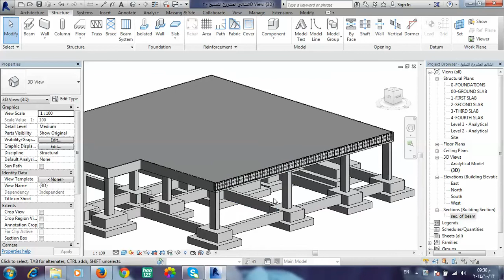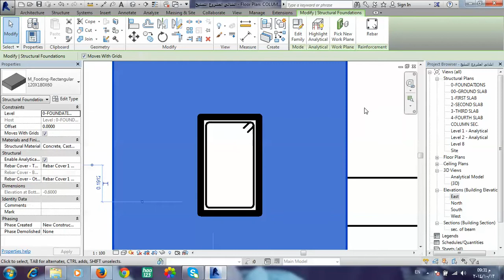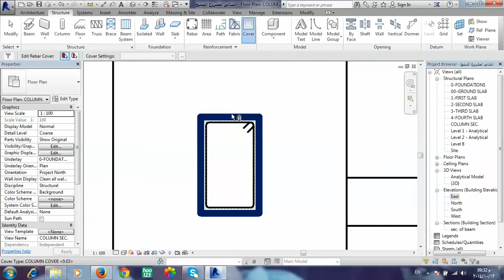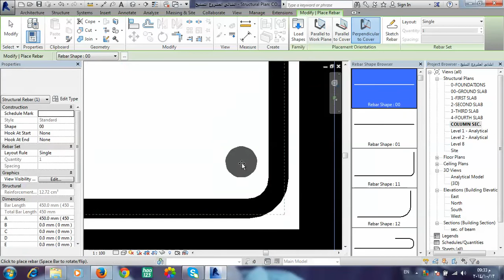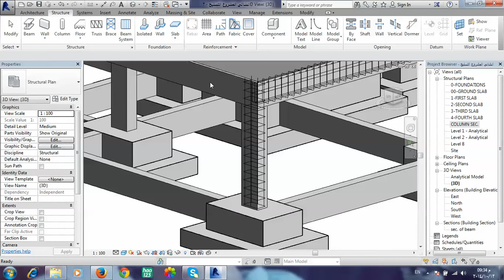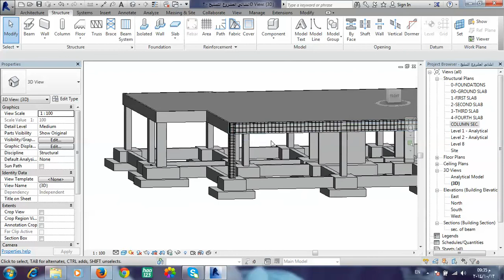4 تسليح الاعمدة - - Reinforcement of Columns - Revit